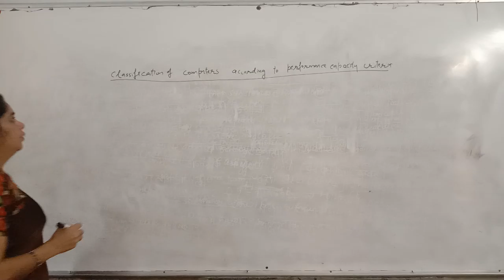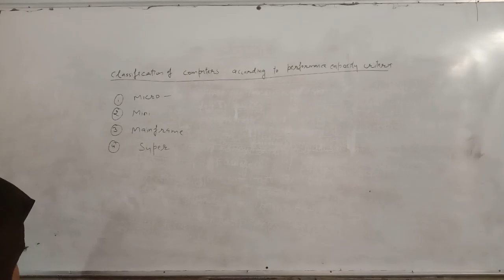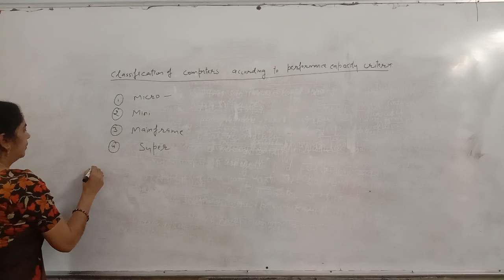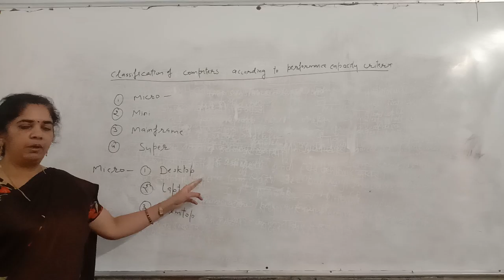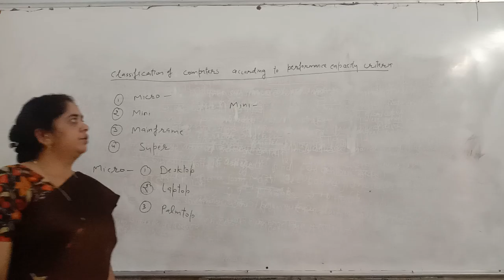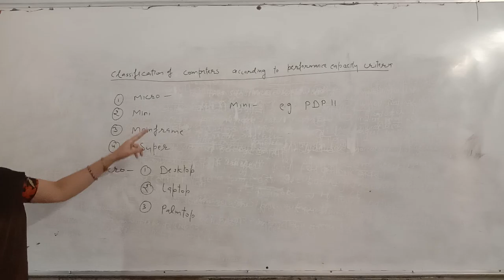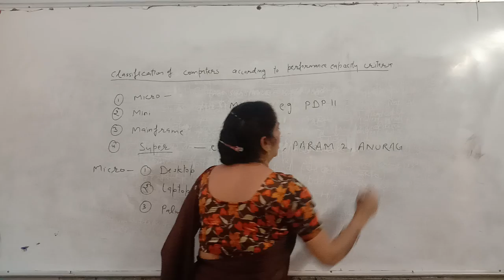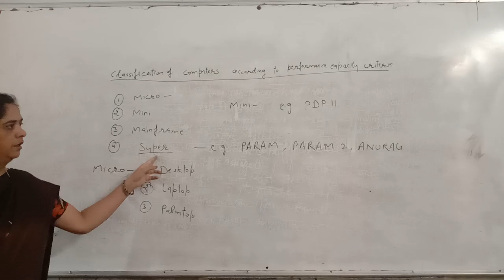Classification of computer by Neelam verma mam